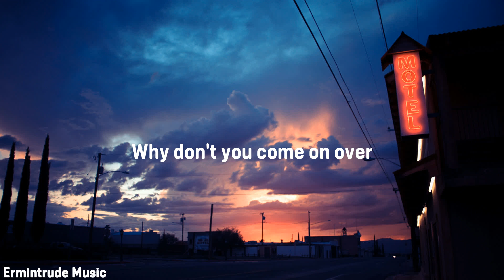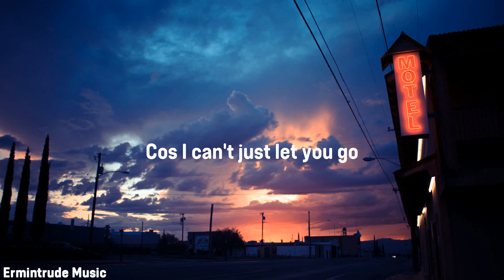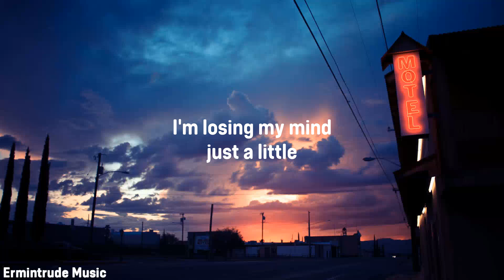Zedd, Maren Morris, Grey ‒ The Middle (Lyrics)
🎤 Lyrics:
Take a seat
Right over there
Sat on the stairs

The cabinets are bare
And I'm unaware

Of just how we got,
into this mess

I know we meant
All good intentions

Cos I can't just let you go

Back for a minute
Into the kitchen

Taps are still running
Dishes are broken

How did we get,
into this mess

All good intentions

We hope everyone will support the development of the channel